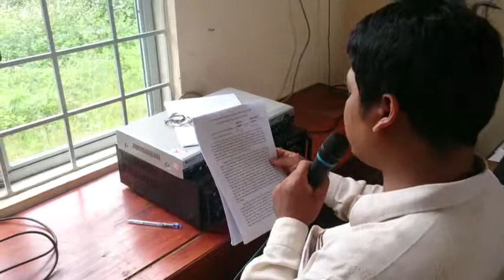Truyền thông giới thiệu dự án tại TV xã Ia Dêr, huyện Ia Grai, tỉnh Gia Lai